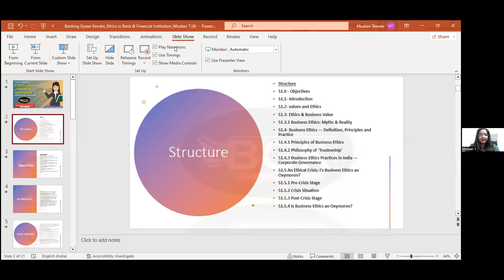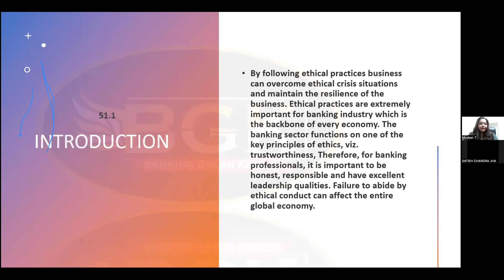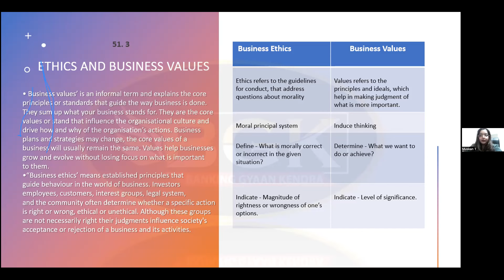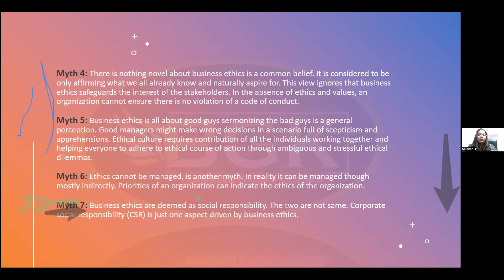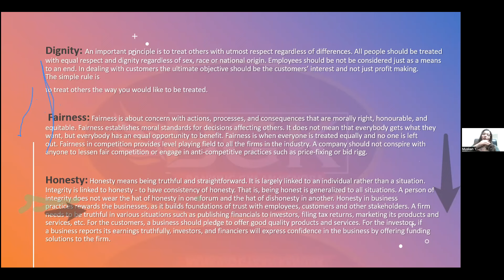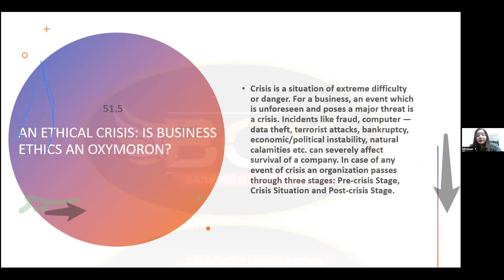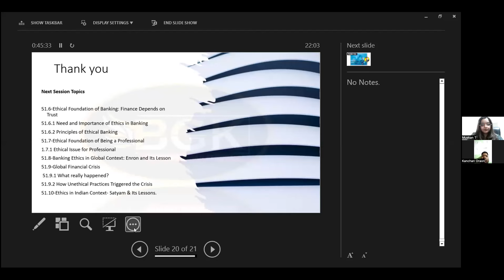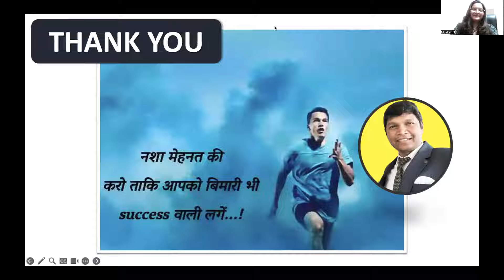Ethics in Banks and Financial Institutions Session dtd 24 06 2023